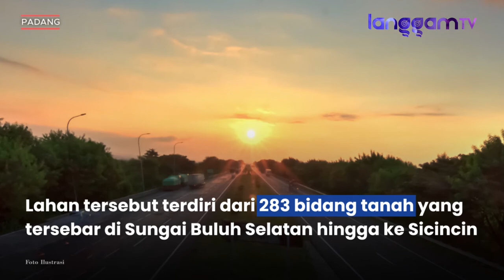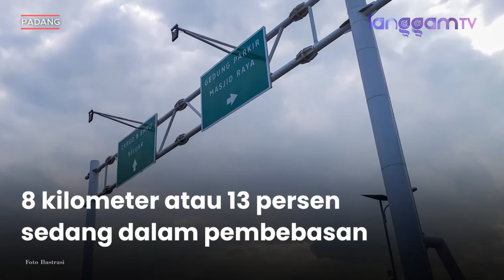LMAN Segera Bayarkan Ganti Rugi 6,48 Kilometer Lahan Tol Padang-Sicincin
tolpadang-sicincin